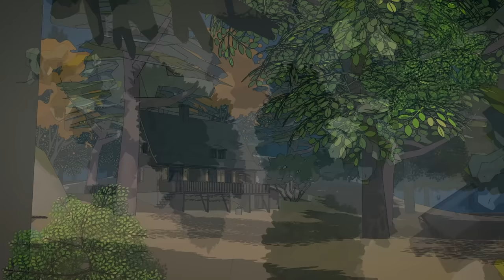3 Spooky TRUE Horror Stories Animated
Narrator: @whispereddiaries

*Timestamp*
00:00 - Start
05:28 - Marker 1
11:31 - Marker 2